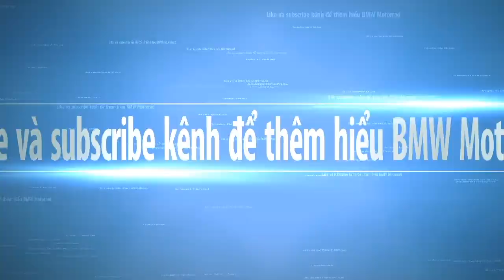Tập thể dục cùng R1250GSA Bài 1: Dựng chống giữa 10 lần.